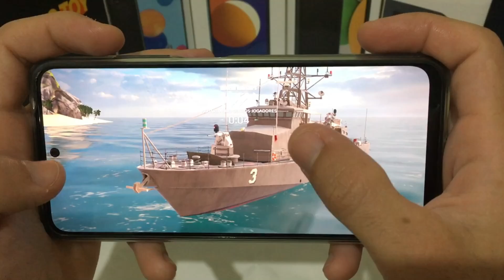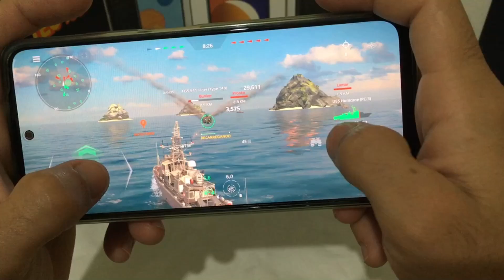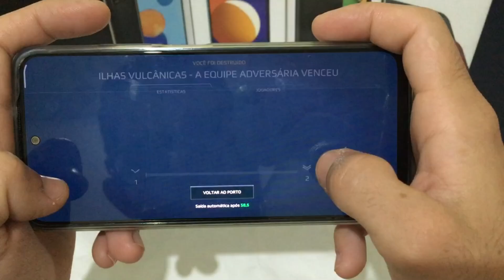MODERN WARSHIPS RODA BEM NO REDMI NOTE 11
Bora jogar MODERN WARSHIPS no REDMI NOTE 11 e ver se vai RODA BEM